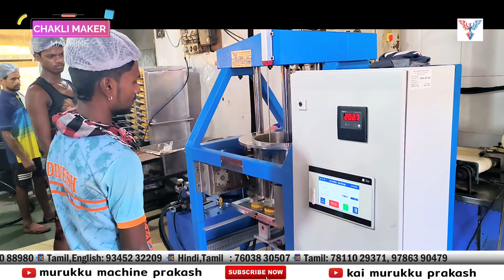padayappa chakli machine at Low Price in India | Sales Enquiry: 96721 15123 | CEO R.Prakash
Customer Service: 24 x 7 Customer Service contact:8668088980,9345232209, 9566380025, 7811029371,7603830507

12 Years of Murukku Machine Manufacturing Since 2008.